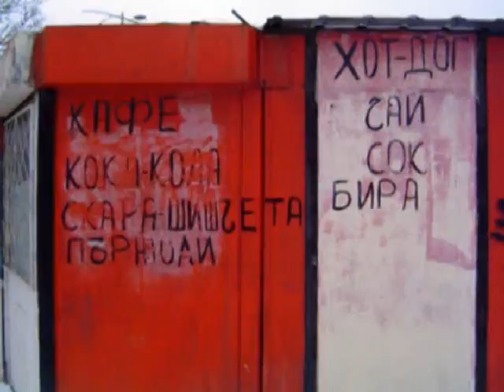21 Dec 07, Sofia, Bulgaria: Eventful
Managed to get a lot done on the shortest day of the year in the BG capital.